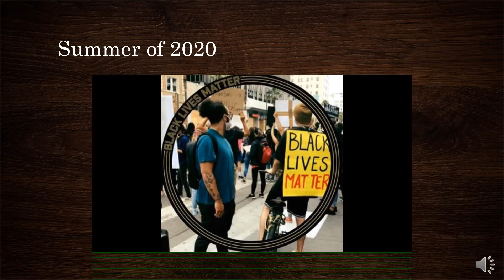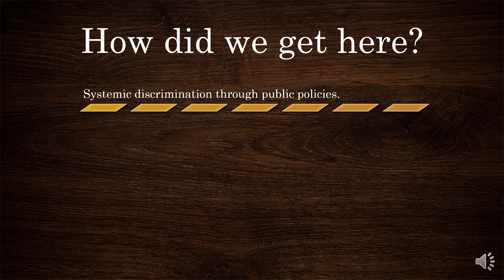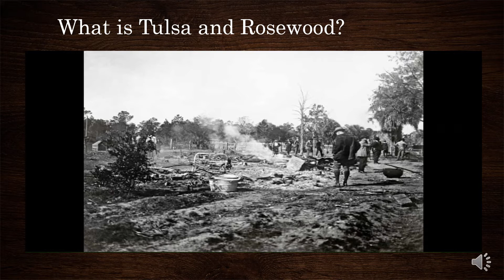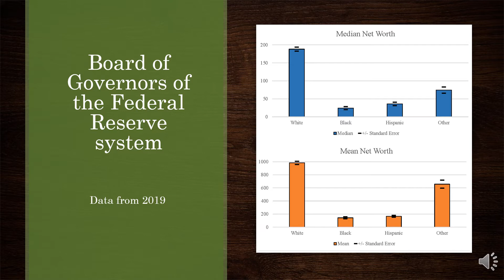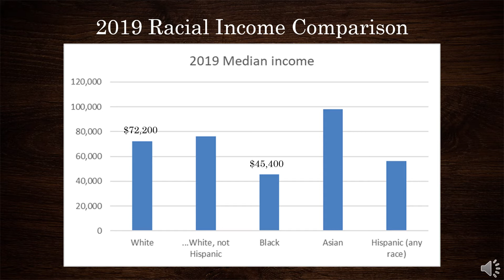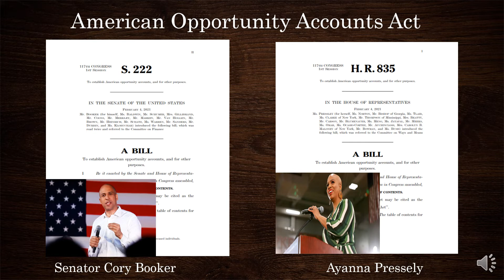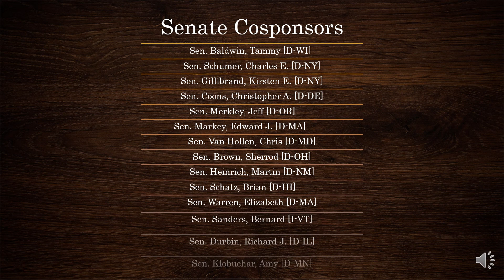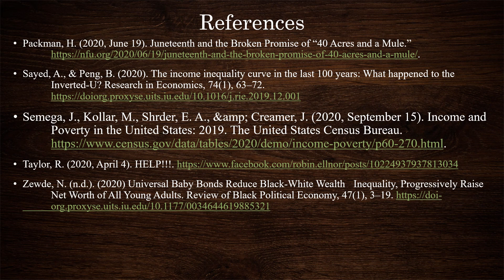Race, Wealth and Baby Bonds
An argumentative presentation that examines historic racism through public policy, the racial wealth gap, income inequality and the data that supports it. While analyzing a solution to the racial wealth gap that has recently been presented into congress by Senator Cory Booker and Representative Ayanna Pressely.